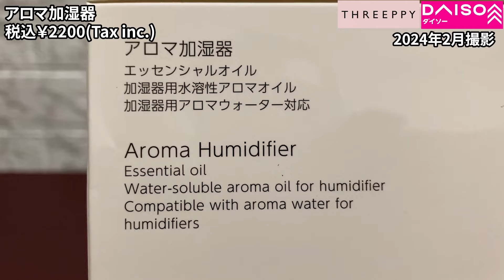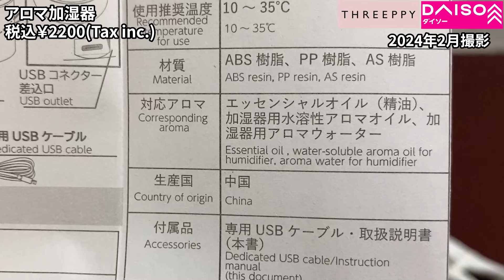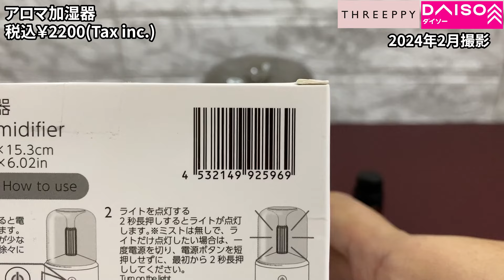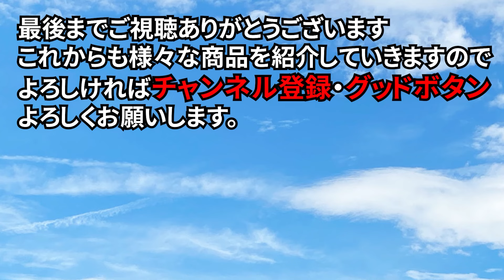【ダイソー×スリーピー】高額商品のアロマ加湿器が納得の性能！？これは雰囲気もいい！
ダイソー（スリーピー）で購入してきたものをご紹介します。
今回はアロマ加湿器です。
ダイソーでは珍しい2,000円の高額商品ですが、オシャレな感じかと思って気になって買ってみました。
アロマオイルなども使えるタイプでどんな風に使えるのか試してみました。

（参考）
●Amazonで販売されているアロマ加湿器はコチラ